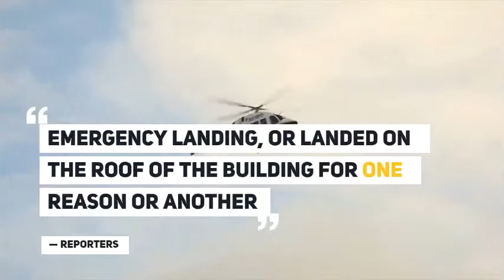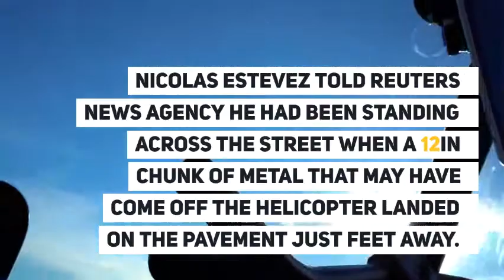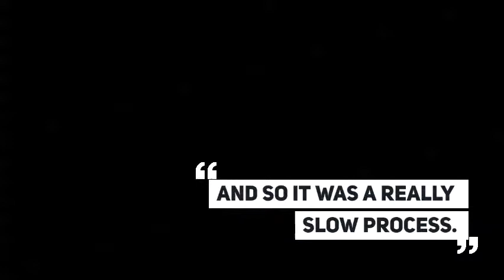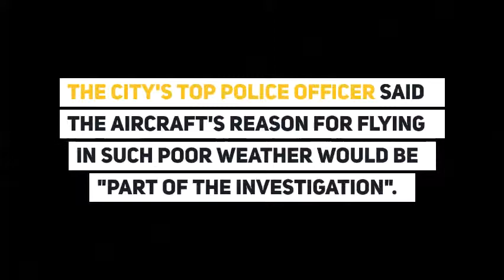Helicopter crash on NYC skyscraper one dead 2019